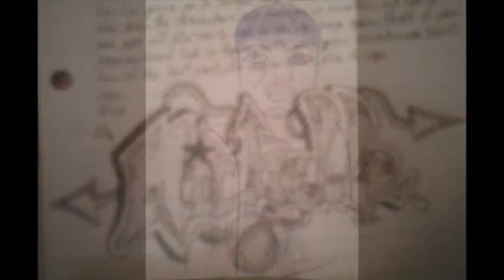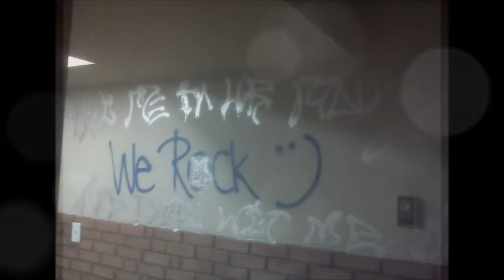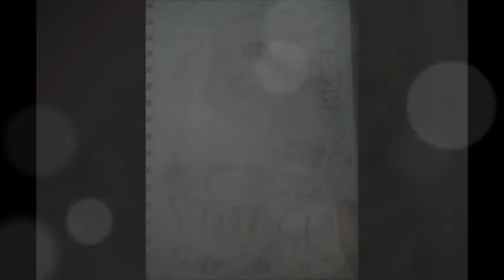My Art Work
I have playdough sculptures, lego building (ashtray, cigarette holder, and stash), grafitti, pictures on desks, sketches, and drawing I did on the computer. I'm proud of all this and it isn't nearly close to being 1/4 of my work.